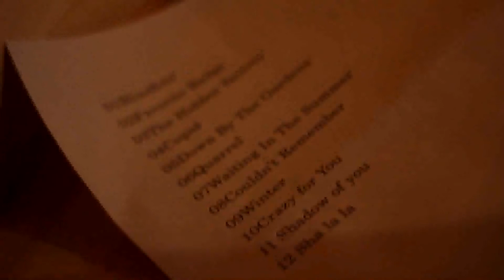Boyish - Blindfold [Official Music Video]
Boyish - "Lalalu" Cassette Collection
2015/4/5 on sale

上記アルバムの特典として作られたカセットに収録されるバージョン。特典がつく店舗は下記の通りです。

ＴＷ渋谷
ＴＷ池袋
ＴＷ名古屋パルコ
ＴＷ梅田マルビル
ＴＷ難波
ＴＷ新宿
ＴＷ吉祥寺
ＴＷ町田
ＴＷ高松
ＴＷ名古屋近鉄
ＴＷ秋葉原
ＨＭＶ渋谷